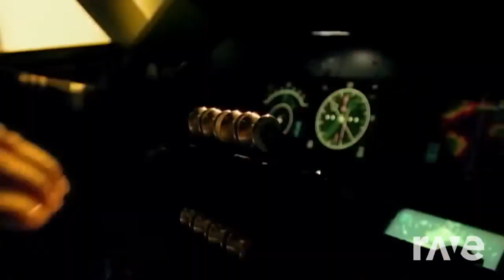Toxic Princess Diana Ice Spice & Britney Spears ft Nicki Minaj